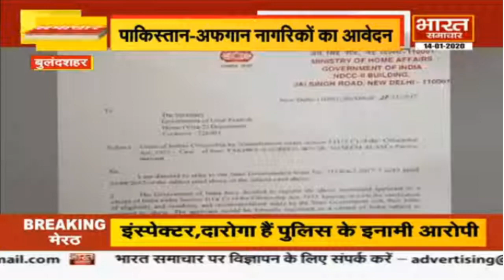CAA से नागरिकता के लिए पाकिस्तान और अफ़ग़ानिस्तान से आये लोगो ने किया आवेदन